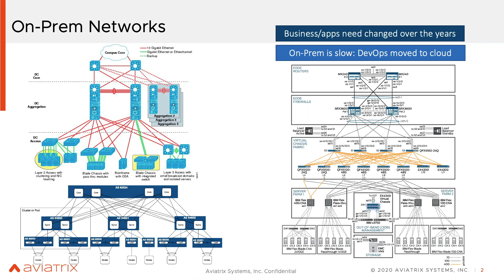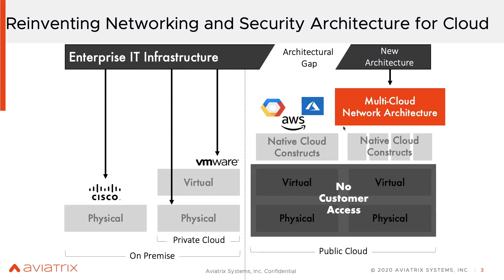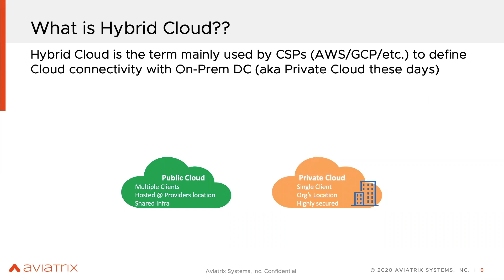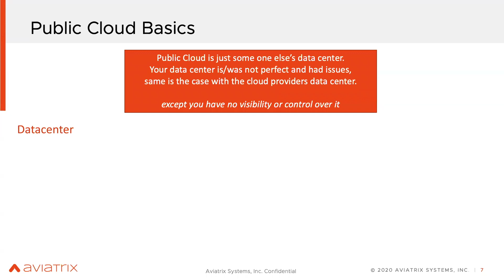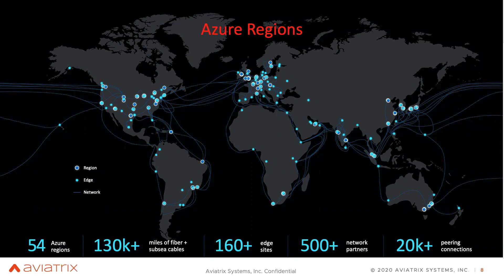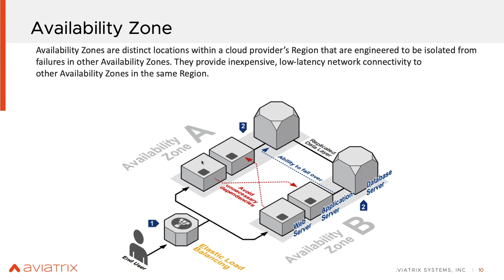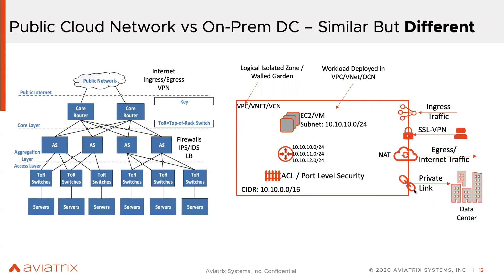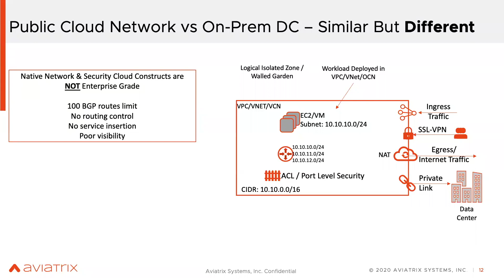Public Cloud Networking 101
Multi-Cloud Network Associate
Aviatrix Multi-Cloud